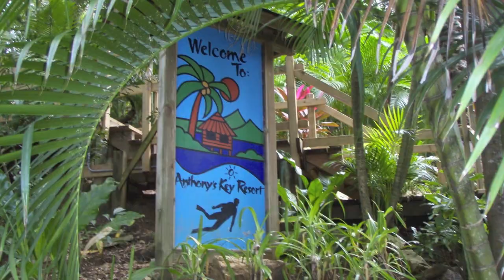Mahogany Bay, Honduras, Dolphin Snorkel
Dolphin Snorkel at Anthony's Key, Mahogany Bay, Roatan, Honduras